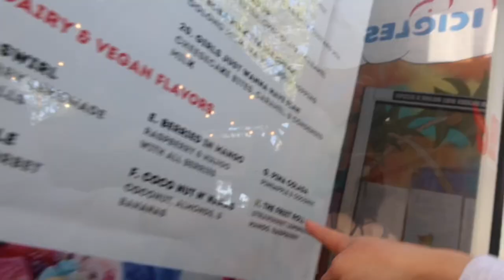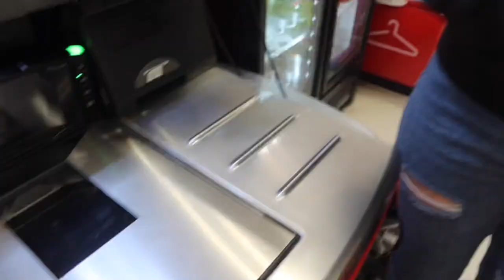Glow up w me✨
Heyyy lovesss!! Hope you guys enjoy this mini glow up with me! For my next one I will be doing A FULL one so be ready! Stay safe guys and thank you for spending your time watching my videos!! Besos💓💓💓💓